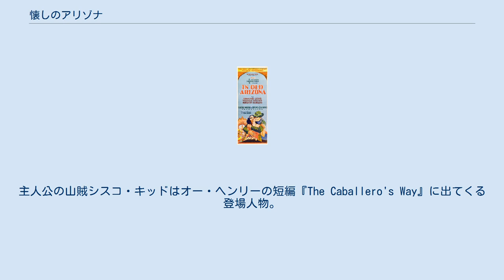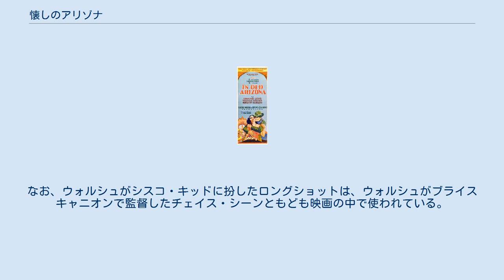懐しのアリゾナ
『懐しのアリゾナ』（なつかしのアリゾナ、In Old Arizona）は、アーヴィング・カミングス、ラオール・ウォルシュ監督による1928年のアメリカ合衆国の西部劇映画である。
第2回アカデミー賞で作品賞を含む5部門でノミネートされ、ワーナー・バクスターが主演男優賞を獲得した。
主人公の山賊シスコ・キッドはオー・ヘンリーの短編『The Caballero's Way』に出てくる登場人物。
ワーナー・バクスターは『アリゾナ怪盗異聞』（1930年）、『シスコ・キッド』（1930年）、『The Return of the Cisco Kid』（1939年）でもシスコ・キッドを演じている（他にカメオ出演もあり）。
撮影はユタ州のブライスキャニオン国立公園とザイオン国立公園、カリフォルニア州のサン・ホアン・カピストラーノ教会とモハーヴェ砂漠で行われたが、ムービートーンで野外ロケを行った長編トーキー映画はこの映画が初めてだった。
 2004年にアカデミー・フィルム・アーカイブにより保存された。
 シスコ・キッドはアリゾナの悪名高い山賊。
対応に苦慮する騎兵隊は5000ドルの懸賞金をかけ、さらに射撃の名人ミッキー・ダン軍曹に討伐を命じる。
 ミッキー・ダンはその前に理髪店に立ち寄る。
そこで風呂を浴びていたのがシスコ・キッドで、二人は意気投合し、再会を約束する。
 シスコ・キッドが家に戻ると、情婦のトニア・マリアが出迎える。
 シスコ・キッドは用事で出かけるので、会えなくなったとダンに伝言するよう、トニア・マリアを町に向かわせる。
 しかし、トニア・マリアはダンに恋してしまう。
5000ドルの賞金にも目が眩み、シスコ・キッドを裏切ることにする。
 用事から帰ってきたシスコ・キッドは、偶然、二人が自分を殺す段取りを話し合っている現場を目撃する。
しかし、知らないふりをして、家に帰り、いつも通りトニア・マリアと接する。
 トニア・マリアはダンが帰ってきたので殺しに来るようダンに手紙を送る。
しかし、シスコ・キッドはその手紙を別の手紙にすり替える。
そこには、シスコ・キッドは女装して逃げるつもりだ、と書いてある。
 ダンは嘘の手紙を信じ、家から出てきたトニア・マリアを射殺してしまう。
シスコ・キッドはそれを見届けて、どこかに去ってゆく。
 この映画は当初、ラオール・ウォルシュ監督・主演（シスコ・キッド役）で撮影がはじまった。
しかし、ウォルシュがドライブ中、ノウサギが車のフロントガラスを突き破ってウォルシュの目に当たる事故が起き、ウォルシュは失明。
急遽、アーヴィング・カミングスが監督を引き継ぐことになった。
シスコ・キッド役はバディー・ルーズヴェルトに決っまたが、足を負傷したため降板。
結局、ワーナー・バクスターが演じることになった。
なお、ウォルシュがシスコ・キッドに扮したロングショットは、ウォルシュがブライスキャニオンで監督したチェイス・シーンともども映画の中で使われている。
 ラオール・ウォルシュはこの事故の後、生涯アイパッチを着用した。
俳優は引退したが、監督としては輝かしい実績を残した。